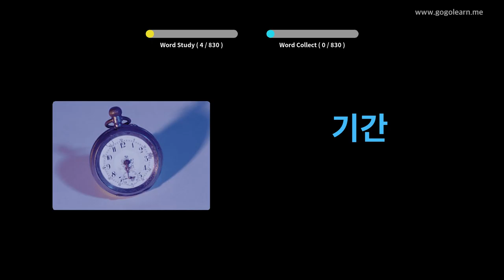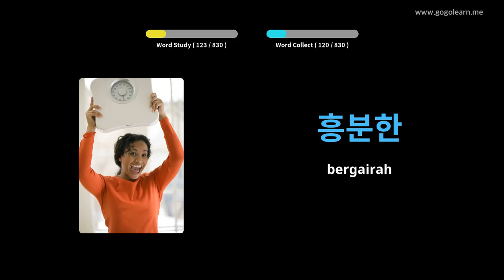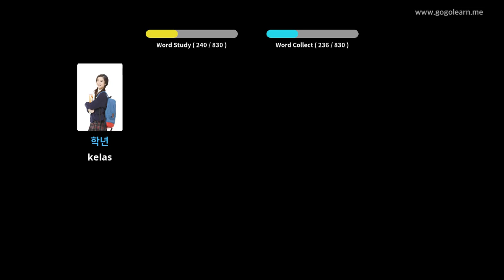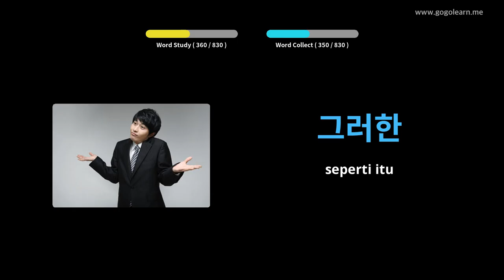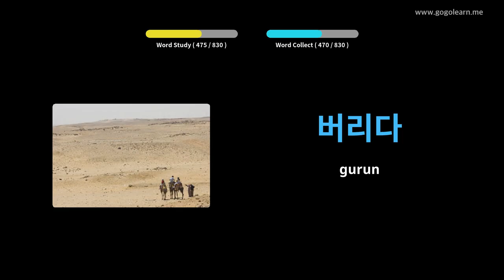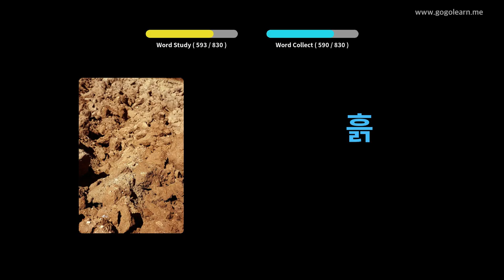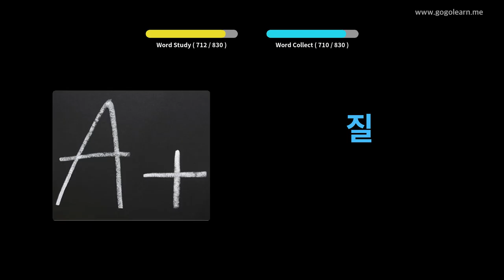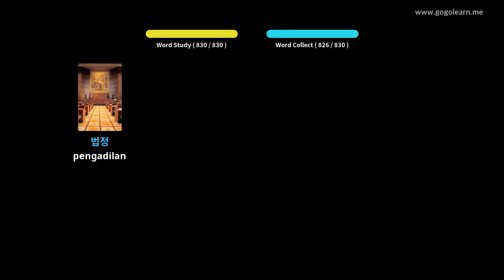Sekolah Menengah Kosakata Korea | Golearn